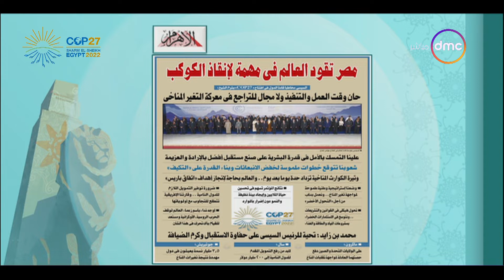8 الصبح - الأهرام.. مصر تقود العالم في مهمة لإنقاذ الكوكب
8 الصبح - الأهرام.. مصر تقود العالم في مهمة لإنقاذ الكوكب